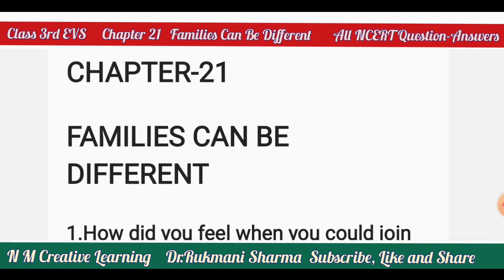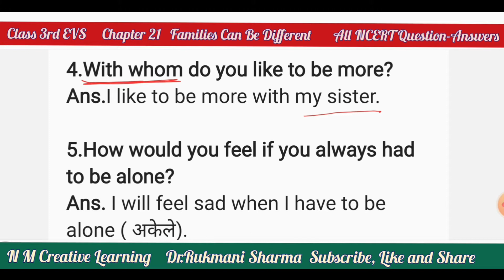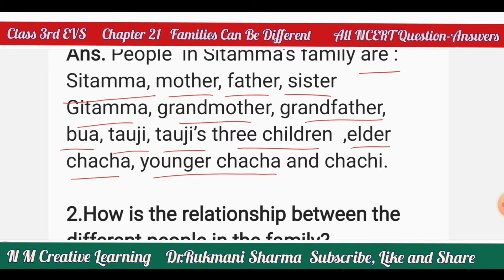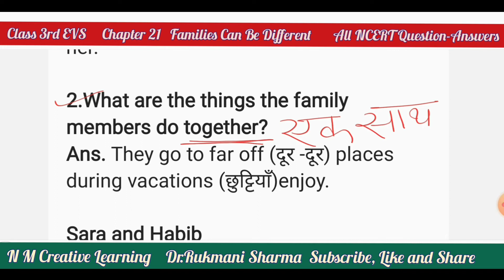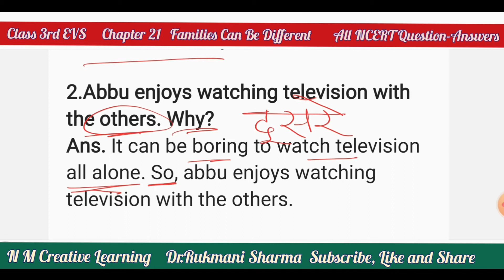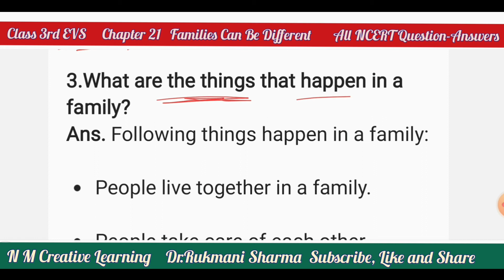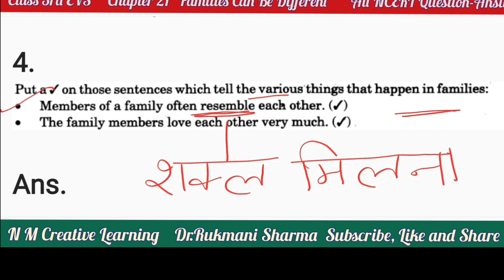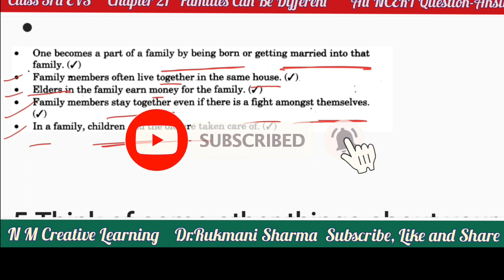Families Can be different,Class 3 EVS Chapter 21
sentences of daily use hindi to english

Hi,
I am Dr. Rukmani Sharma. I just want to make children learn  in an effortless manner. I have long teaching experience which I want to utilise for educating  my young friends. After retirement , these are the children who shower a lot of happiness in life , So my videos are a return gift to all my young friends.

link for mobile holder-

My mobile

My laptop

My USB

My tripod

My camera

Picture book for words in Hindi -English ( for Kids' learning)